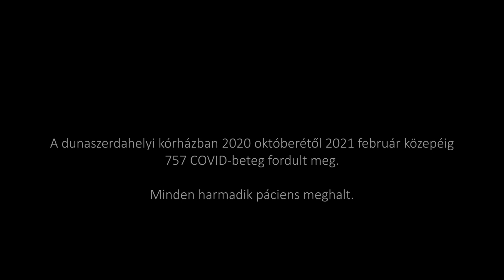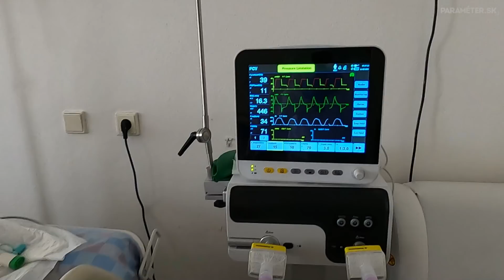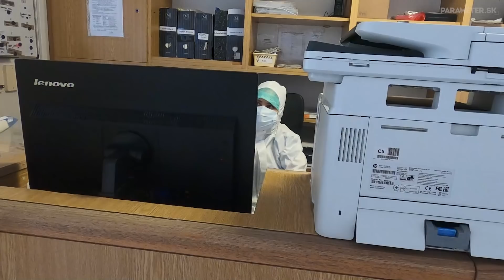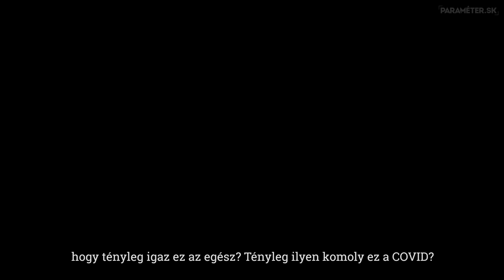"NEM AKARNÉK MEGHALNI MÉG" - Harc a COVID-19 ellen a dunaszerdahelyi kórházban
2021 februárjában az egymillió főre jutó
COVID-haláleseteket tekintve Szlovákia világelsővé vált. A koronavírus-járvány súlyos helyzetbe sodorta a Dunaszerdahelyi járást,
 amely a január-februári időszak legfertőzöttebb régiója lett.
A dunaszerdahelyi kórházban 2020 októberétől 2021 február közepéig
757 COVID-beteg fordult meg.

 Minden harmadik páciens meghalt.
Az egészségügyi személyzet éjjel-nappal harcol a kilátástalan állapottal, a járványhelyzet azonban csak egyre súlyosbodik.